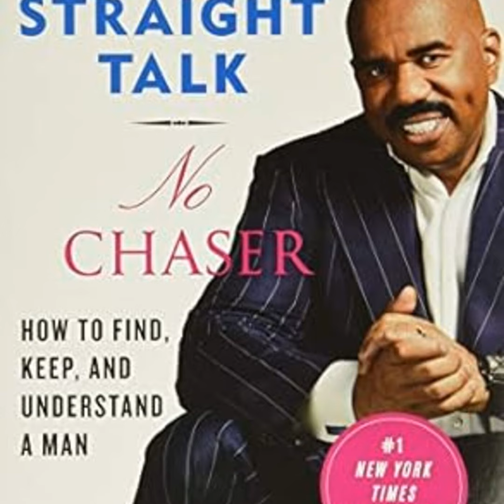Episode 140: Straight Talk, No Chaser pt4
Well Steve had a good week last time but he makes up for lost time by cranking the misogyny button back up to 10 in chapter 7-9. In this part we learn from Steve how women must always be well-dressed and sexy to attract Mr Right, how if men cheat it's probably because their wife wasn't dressed sexy enough, how men are insatiable lust machines who need to have sex all the time, and how if women put out they'll be just like a piece of used-up chewing gum that no one wants. No problematic  notions here, nosireebob.

We are now recording through Riverside.fm and producing both video and transcripts of each episode.

This month we made a donation to a trans rights org supporting trans individuals fleeing states where their existence is being outlawed. Yeah, we're still doing that. Genocide isn't going anyway anytime soon. There are a lot of groups doing good work like this: take a look at your community.